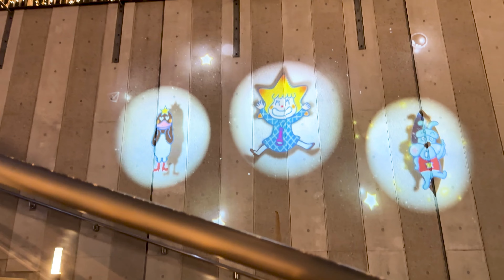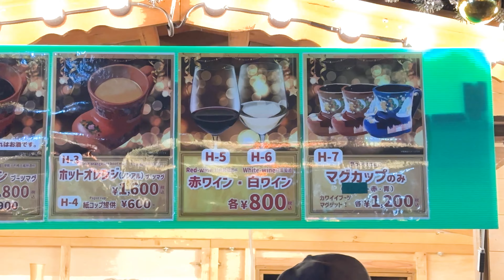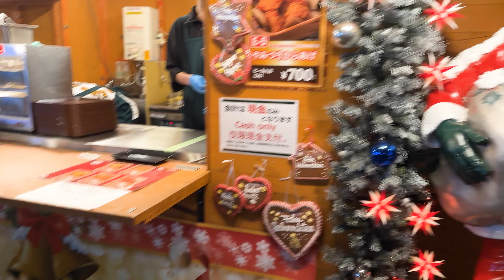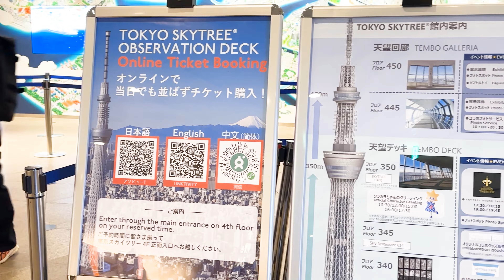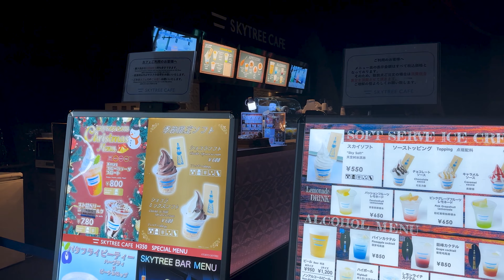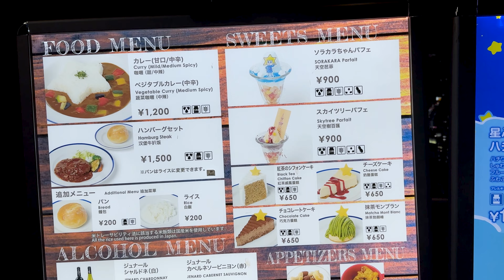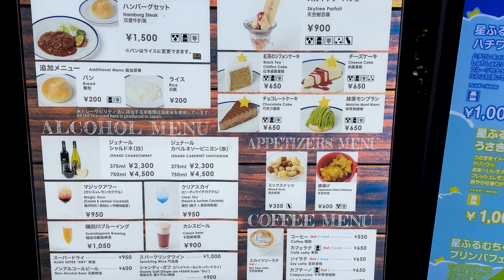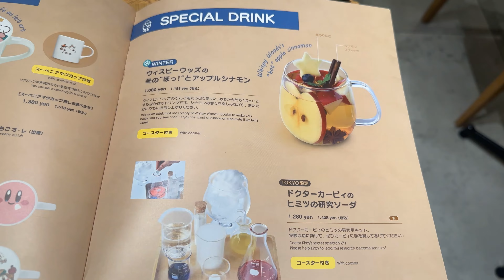【4K HDR 】Enjoy the Christmas illuminations at Tokyo Sky Tree🎄･:*+ Tokyo,Asakusa&Oshiage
This time, I went to the Sky Tree's Christmas illuminations and the Christmas market. For the first time on this channel, we have also taken pictures of the night view from the observatory, so we will share them with you. Also, I was lucky enough to be able to make a reservation for my long-awaited Kirby Cafe, which was fully booked up to a month in advance, so I would like to share with you what the cafe looks like. Please enjoy it as if you were watching it together.

Event period: November 1st (Wednesday) - December 25th (Monday), 2023
Lighting hours: November 9th (Thursday) - December 23rd (Saturday) 17:30 - 22:00
December 24th (Sunday) and 25th (Monday) 17:30-24:00

▼Time stamp
Please jump to your favorite scene and watch it.
00:00 start
02:52 Christmas market
06:00 Christmas market
07:13 Skytree Observation Deck Main Entrance
09:02 Take the elevator to the Sky Tree Observation Deck
16:00 kirby cafe
20:25 At the end

▼Equipment and camera
Camera: iPhone 14 Pro/DJI Pocket2

▼Credit
Google Earth

*Various prices are at the time of shooting. It may change.
*We are using the facility and taking photos after taking thorough infection prevention measures.
*Titles, descriptions, and subtitles may contain errors as they are automatically translated.
*We will not be held responsible for any damage or disadvantage you may suffer as a result of information posted on this channel.